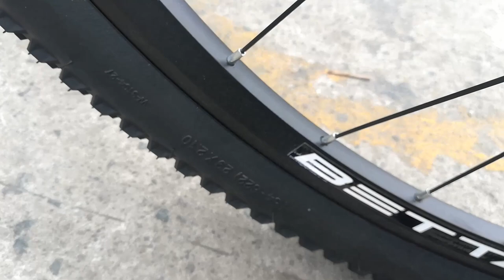Entry Level na MTB | Betta Rose Tail | Bike Check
Address: 2 daffodil street, malinta 1440 Valenzuela

10AM TO 8PM